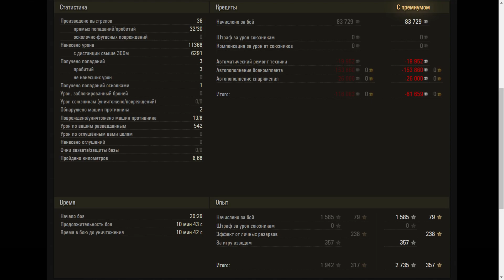Concept No. 5 - World of Tanks UZ Gaming